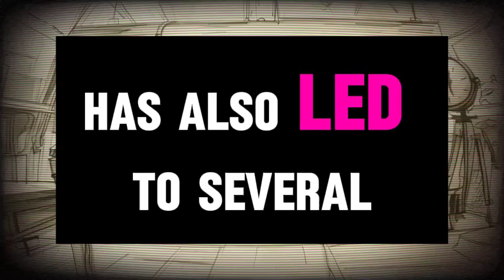The Madalorian season 4 Release date cast and everything you need to know no trailer